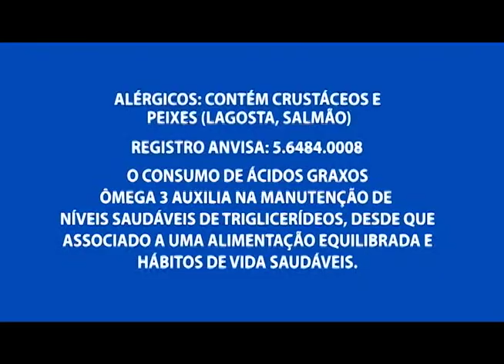Polícia civil investiga a morte de menino de 11 anos por estrangulamento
04º BLOCO AGORA 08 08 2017 - Polícia civil investiga a morte de menino de 11 anos por estrangulamento